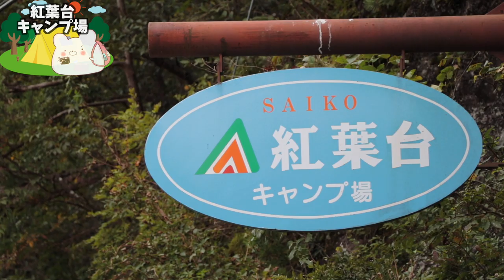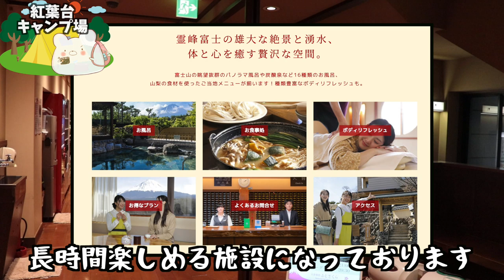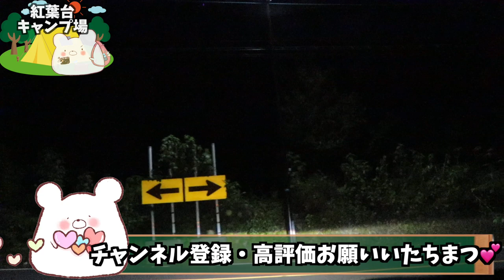【紅葉台キャンプ場】雨のバンガロー泊！富士五湖の西湖は穴場！富士眺望の湯 温泉ゆらりも行きました！〜前編〜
3m✕3mブルーシート  500円